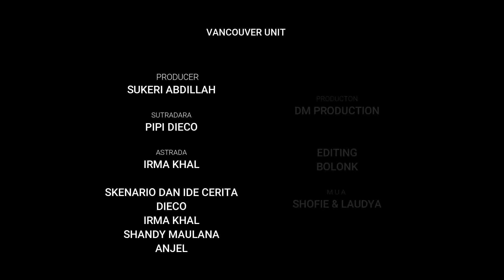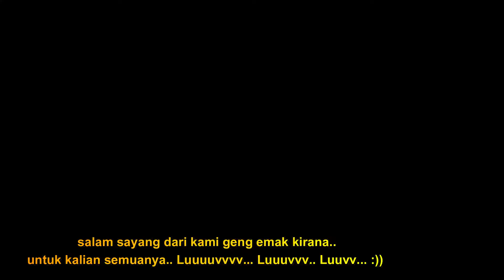GENG EMAK KIRANA Eps. 39 || ES AJAIB -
GENG EMAK KIRANA Eps. 39 || ES AJAIB -  @gengemakkirana

es ajaib..?? seperti apa si bestiee kira kira..??